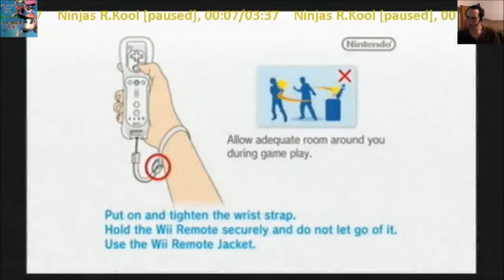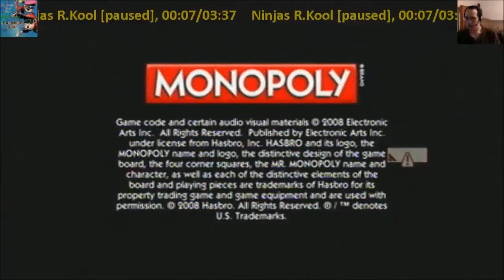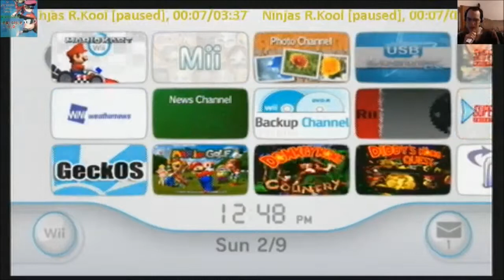Twitch Live Stream - 2-9-14 - Monopoly w/ Midi - BANKRUPT CAR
This is one of the many live stream archive videos I will be uploading. These were streamed on twitch.tv and while I don't do them often, I will notify you on YouTube when I am streaming. I usually do them every two weeks or so.

Requests taken on streams...